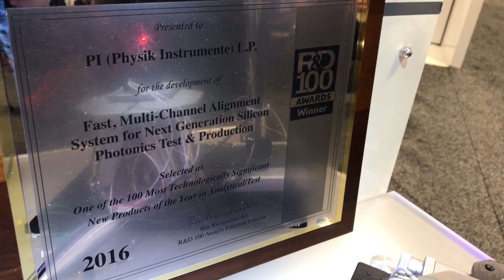Active Photonics Fiber Array Alignment Demo at Photonics West 2017 | PI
More 6DOF Photonics Fiber Array Active Optical Alignment Demo at Photonics West 2017.
Fast Parallel Multi DOF Optimization based on Hexapod 6DOF motion platforms and 3D Piezo Scanner with advanced, firmware-based search and tracking algorithms achieves faster fiber array alignment times.  More on active photonics alignment